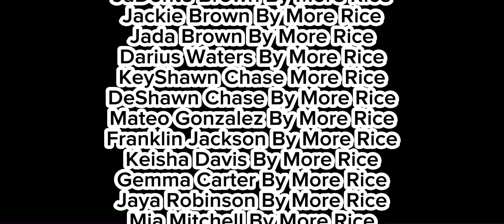THE PROJECT BABY EP3:JAIL CALL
KAMARI COMES HOME TO HIS MOM TALKING ON THE PHONE WITH SOMEONE AND HE FINDS OUT IT IS HIS DAD